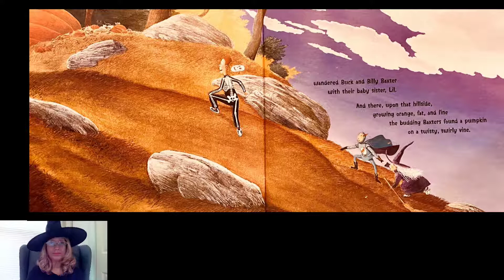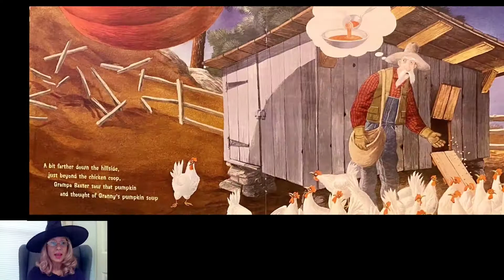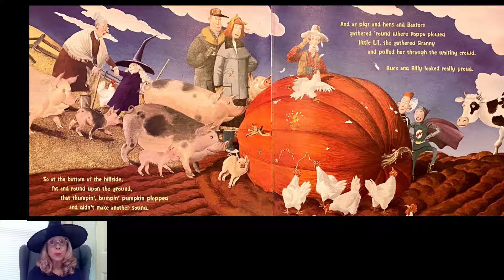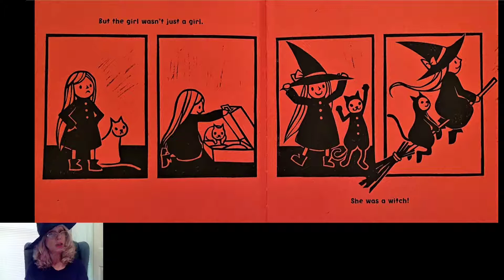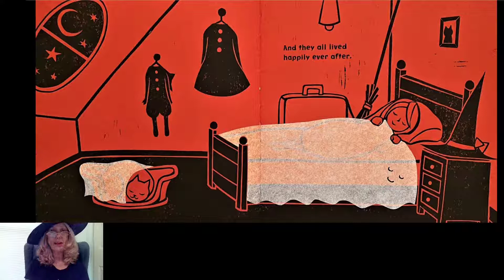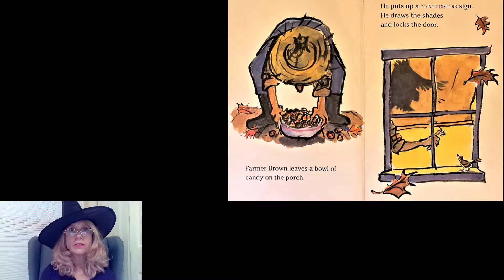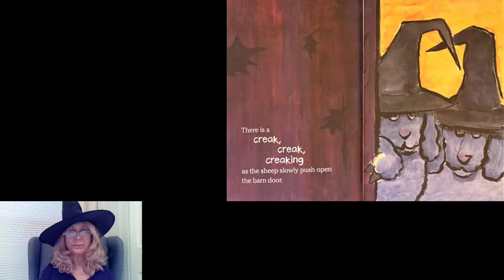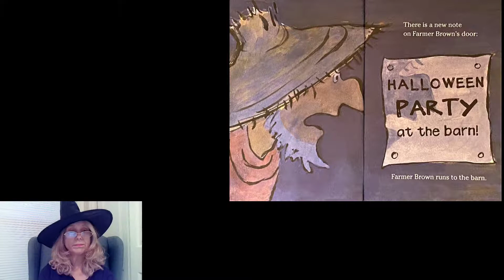Halloween Storytime with Rita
Pumpkins, ghosts, costumes, and candy! It's a Halloween storytime with Ms. Rita, featuring stories and rhymes perfect for the season.

Today's stories:
- The Runaway Pumpkin by Kevin Lewis; ISBN: 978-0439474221
-  Ghosts in the House by Kazuno Kohara; ISBN: 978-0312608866
- Click, Clack, Boo! by Doreen Cronin and Betsy Lewin; ISBN: 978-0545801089